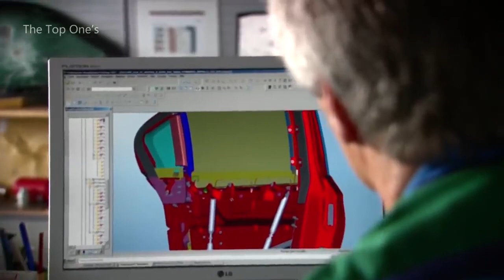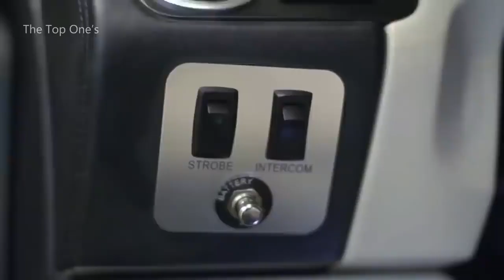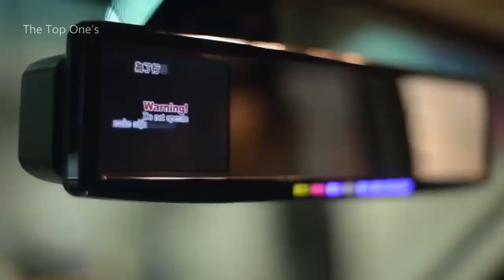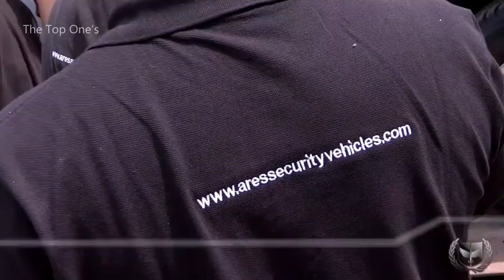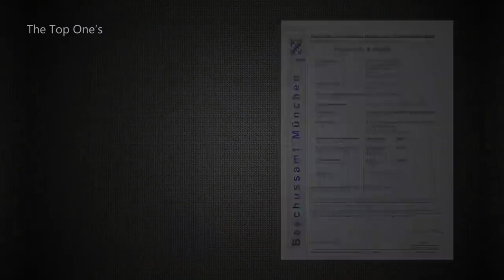Bulletproof car test top ones.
Bulletproof cars for what shni are needed and who buys them and where to find them!